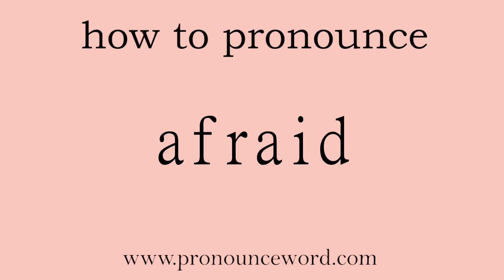afraid: How to pronounce afraid in english (correct!).Start with A. Learn from me.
Follow me!Learn from me how to pronounce the word afraid in english.This video shows you how to pronounce the word afraid in english.

afraid

adj. 害怕的；恐怕；担心的

/əˈfreɪd/

1.   ADJ   形容词

If you are afraid of someone or afraid to do something, you are frightened because you think that something very unpleasant is going to happen to you. 害怕的 v-link ADJ

例： She did not seem at all afraid. 她一点儿也没显得害怕。

2.   ADJ   形容词

If you are afraid for someone else, you are worried that something horrible is going to happen to them. (为某人) 担心的 v-link ADJ

例： She&#39;s afraid for her family in Somalia. 她为她在索马里的家人担心。

3.   ADJ   形容词

If you are afraid that something unpleasant will happen, you are worried that it may happen and you want to avoid it. (对令人不快的事情会发生) 担心的 v-link ADJ

例： I was afraid that nobody would believe me. 我担心没有人会相信我的话。

4.   PHRASE   习语

If you want to apologize to someone or to disagree with them in a polite way, you can say I&#39;m afraid. 恐怕 口语

例： We don&#39;t have anything like that, I&#39;m afraid. 我们恐怕没有任何像那样的东西。